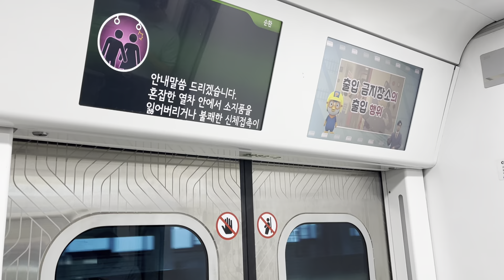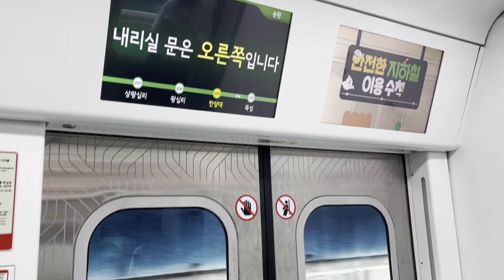2호선 외선순환 282 뚝섬 ~ 한양대 주행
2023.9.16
차량정보
2000계 3VF 4차분
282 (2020년 8월 11일 제작)
현대로템 VVVF-IGBT(IPM)